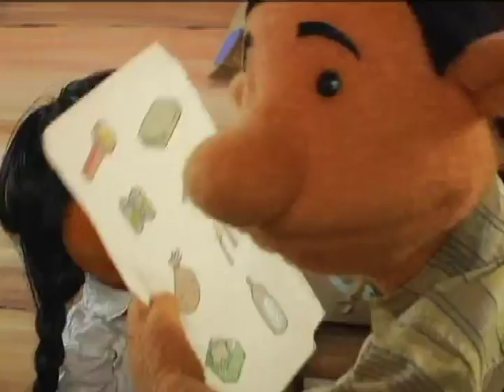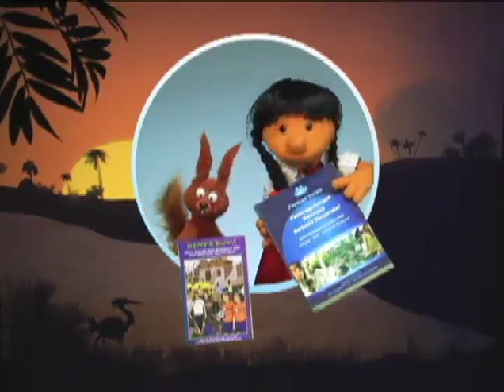Kisah-Kisah Bencana: Gempa Bumi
Pemutaran film-film secara rutin merupakan cara yang baik dan menyenangkan untuk membantu anak-anak dan masyarakat secara umum dalam menambah pengetahuan mereka tentang hal-hal yang dapat dilakukan untuk mengurangi risiko bencana dan bagaimana agar lebih siap siaga apabila bencana terjadi.

Film yang dapat ditayangkan pada saat acara-acara di masyarakat, sekolah dan melalui forum pendidikan masyarakat lainnya. Anda dapat memilih menayangkan episode yang sesuai dengan situasi daerah setempat. Film-film ini sangat efektif sebagai media pendidikan untuk masyarakat apabila diperkenalkan bersama-sama dengan Paket Pendidikan Penanggulangan Bencana Berbasis Masyarakat (PBBM) Yayasan IDEP atau media pendidikan masyarakat lainnya tentang bencana dan penanggulangan bencana. Paket PBBM lengkap dapat diperoleh dari

Film ini telah dirancang dan diproduksi oleh No Strings, yayasan yang berbasis di Irlandia, lewat kerjasama dengan Yayasan IDEP dan Jesuit Refugee Services Indonesia untuk membantu meningkatkan penyebab dan potensi risiko bencana. Film ini bisa membantu masyarakat agar lebih mengerti tentang apa yang harus mereka persiapkan dan lakukan apabila bencana terjadi. Film ini menyajikan informasi yang sering kali sensitif dan rumit dengan cara yang seru dan mudah dimengerti. Film-film menggunakan peran karakter-karakter boneka yang dapat dilingat dan dibuat khusus untuk masyarakat Indonesia. Proyek inovatif ini dapat terlaksana atas dukungan dari Trocaire dan Cordaid.